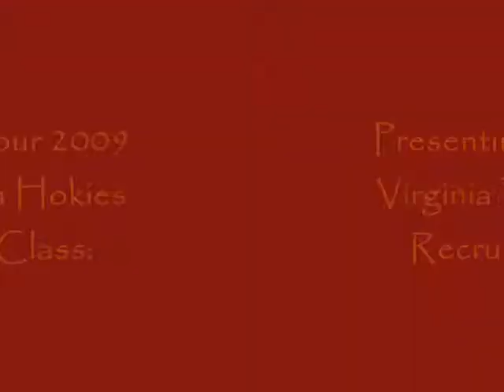2009 Virginia Tech Hokies Recruiting Class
The 2009 VT Recruiting Class as of 2/5/09.

Good song so i left it going after the video ended in case you were getting into it. Seven Nation Army by The White Stripes